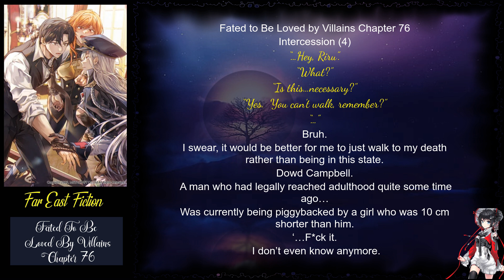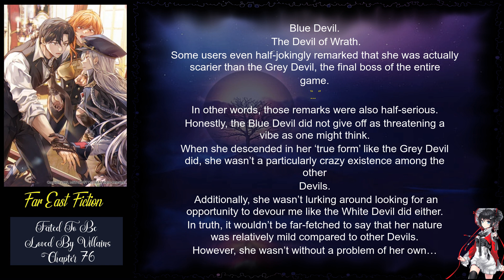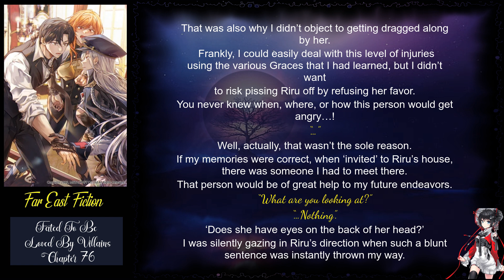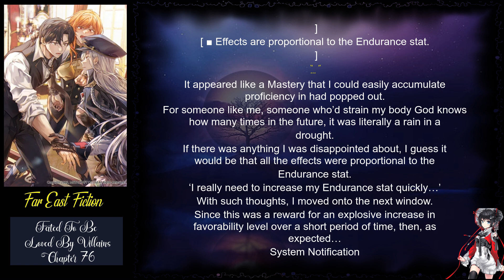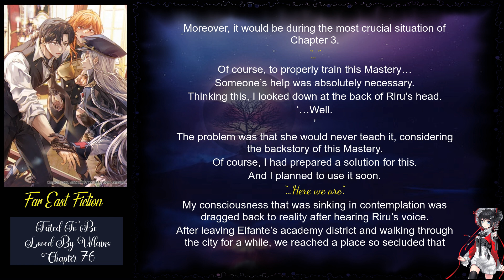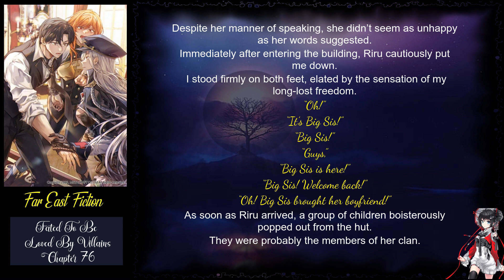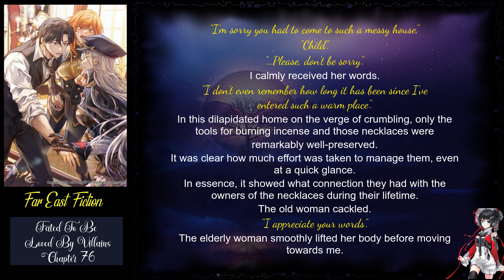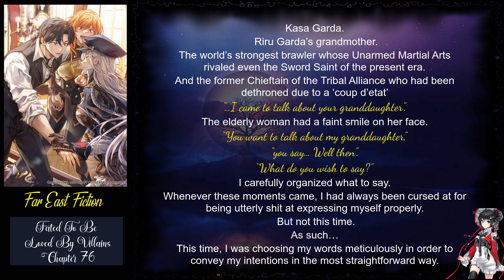Fated To Be Loved By Villains Chapter 76